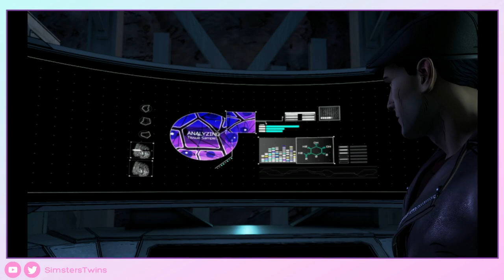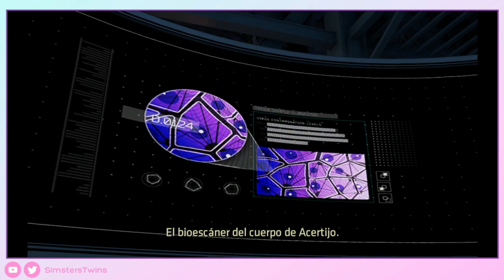♦ Batman: The Enemy Within - Capítulo 4 - Gameplay Walkthrough - Sin Comentar